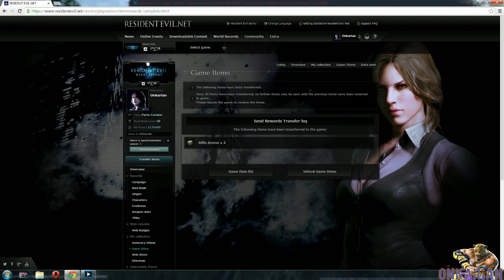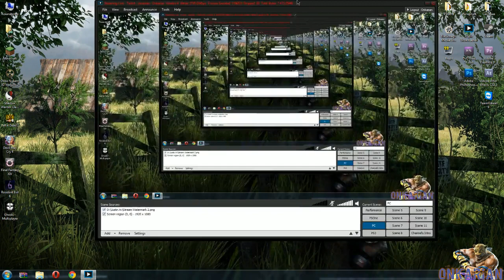Resident Evil: Revelations - Playing "Campaign Mode" [Part 71] - 3 / 4